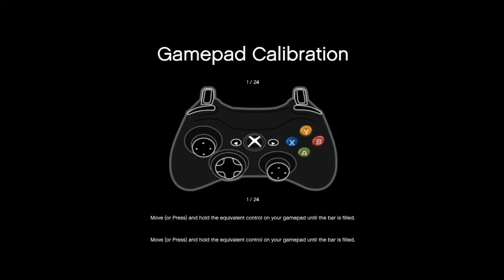Cara Setting Gamepad Joystick di GTA V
Gimana sob?
Lebih nyaan pake gamepad atau keyboard dan mouse?
Jujur lebih suka pake keyboard mouse

Membutuhkan sesuatu?